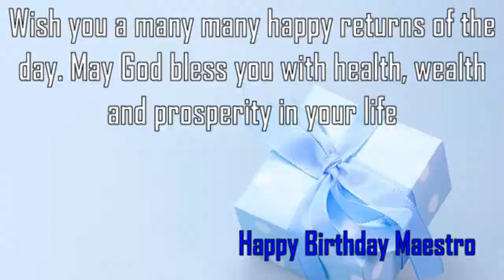Happy Birthday Maestro Image Wishes✔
Happy Birthday Maestro Images. Send Personalized happy birthday wishes to Maestro in 1 min by visiting
GreetName has thousands of image templates to choose from based on gender, age, and relationship. Pick the best image template. Enter Your Name and click 'Generate Personalized Image' button. You can share Maestro picture birthday wishes to any social network such as Facebook status, Whatsapp status, Instagram, Twitter, Google+, etc